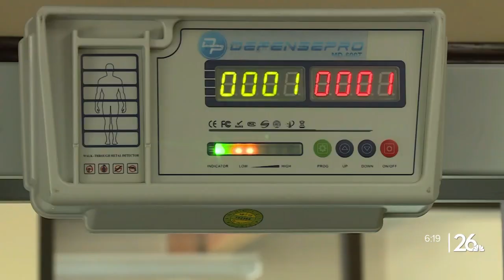RNC One-Year Out: Private security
Another northeast Wisconsin industry that could see a business boost from the RNC is private security.